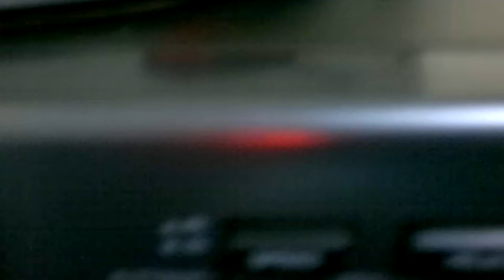TORNAMESA SONY MODELO PS-LX56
vídeo para mostrar que el tornamesa esta en perfecto estado,tanto para los LP(33) y EP(45)... tiene Faja Nueva. acoplado a mi pc en la entrada del microfono